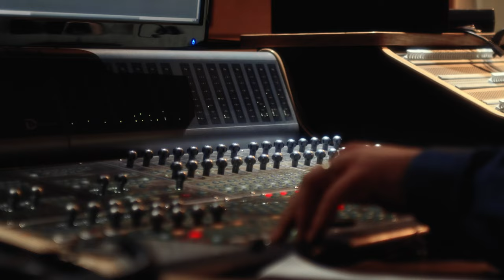Aurélie Tropez /N. Grymonprez/ F. Thuillier/ dans "Jeanne et Louise" GRYM'S JAZZ TROMBONE PROJECT.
Je vous présente une petite douceur magnifiquement interprétée par le son envoutant de la clarinette d’Aurélie Tropez avec notre cher François Thuillier.
Merci à vous pour votre talent.

Ce thème est un thème de Phil Abraham mon dernier Professeur à qui je rends hommage . C’est un thème pour 2 femmes Jeanne et Louise à 2 voix qui se mélangent avec douceur et improvisations.
Bonne écoute !

« Jeanne et Louise » Phil Abraham

Nicolas Grymonprez (Trombone) Aurélie Tropez (Clarinette) François Thuillier (Tuba) Sébastien Dewaele (batterie)

Nicolas Grymonprez, tromboniste, part aujourd’hui sur les routes avec une formation à géométrie variable, du quartet à toutes les dimensions imaginables !  Amoureux des albums « Standard Time » de Wynton Marsalis, Nicolas mets en avant le trombone en tant qu’instrument soliste.
Cet vidéo a été tourné lors de l'enregistrement de "Can't Wait" .